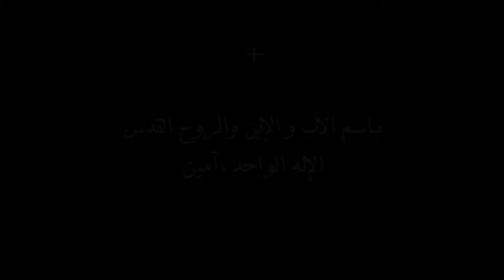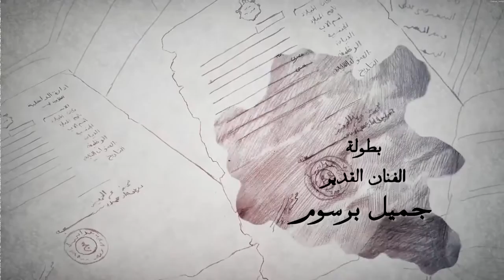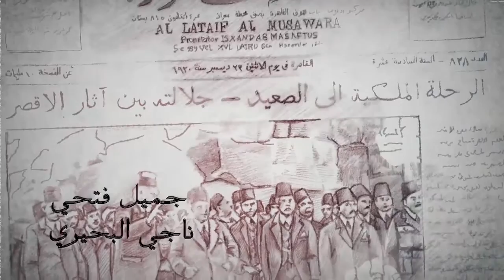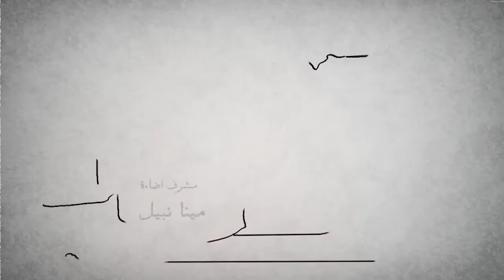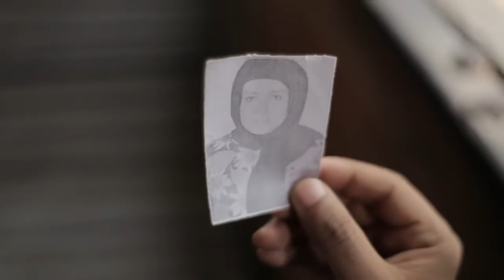نسر البرية - الأب فلتاؤس السرياني - الجزء الأول - Neser Albaria